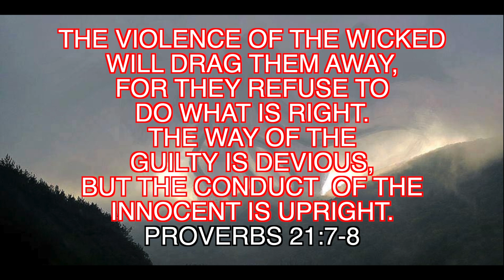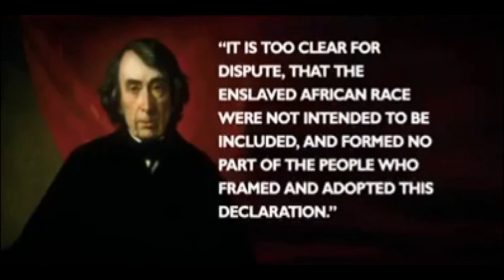BLACK POSION ROYALTY BORN, FM DUKE, Feat: KIM REECE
BLACK POSION
ROYALTY BORN, FM DUKE, Feat: KIM REECE
Produced By: MR PEAK LEVEL